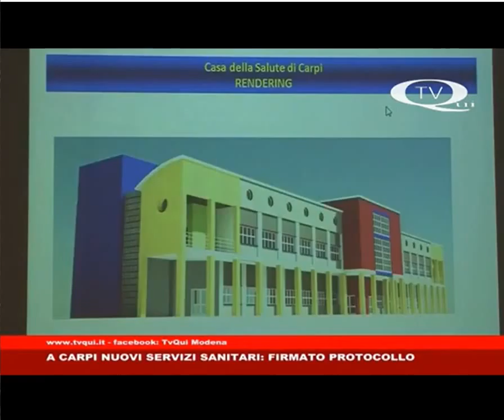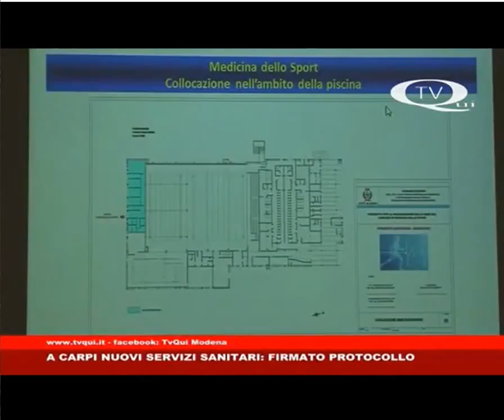A Carpi nuovi servizi sanitari: firmato protocollo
"Casa della Salute"
TVQUI - 9 marzo 2016